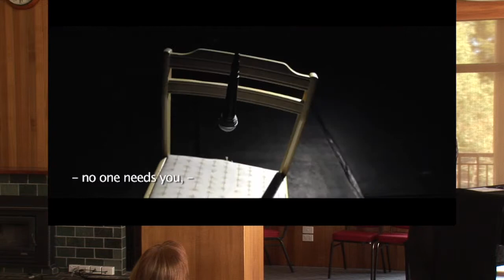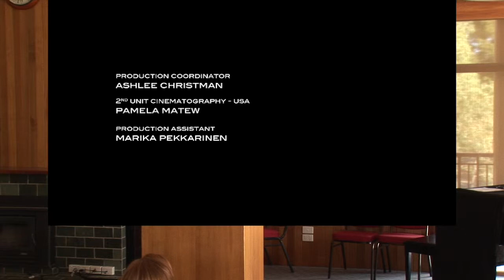RE Classroom8 - Using short films to enhance your RE program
Richard Leigh, Managing Director, Campfire Film Foundation.
From the seminar: "Bright Ideas in the RE Classroom", 19 March